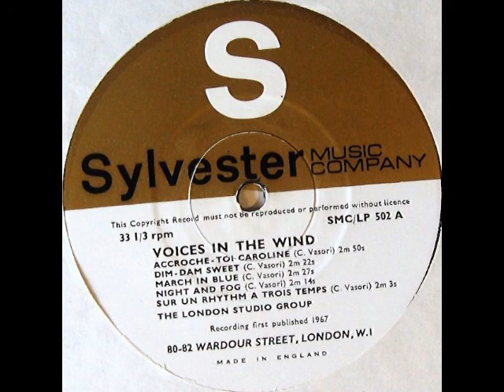The Paris Studio Group - March In Blue (1967) Sylvester Music Library